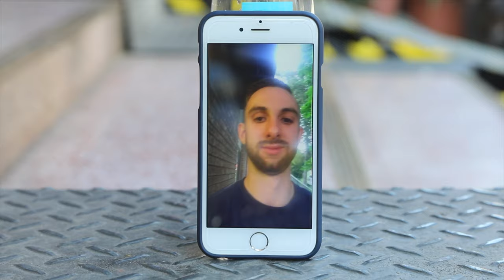我要在台灣讀大學 I'm Studying College in Taiwan (4K) - Life in Taiwan #77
Taiwan College starts next week! I'm super excited! 台灣大學下個禮拜就開始了！